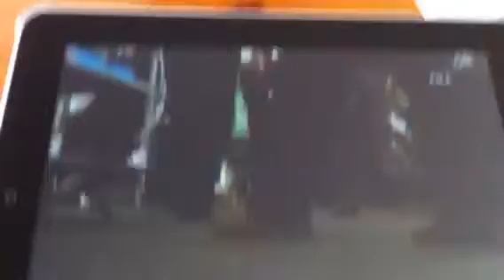Alex's reporting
CNN news